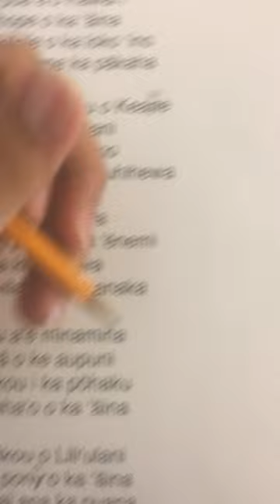Kaulana Na Pua - practice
Only for student practice - will be deleted tomorrow